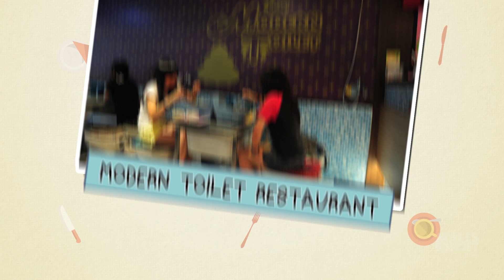MASSDARTOP5 - 5 Restaurant Teraneh di Dunia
Ada 5 restaurant paling aneh versi MASSDARTOP5! Apa aja sih? Yuk simak dan nahan kesel penjelasan dari Danang dan Darto di video ini! MASDARTOP5 akan tayang setiap hari SELASA sekali 2 minggu.